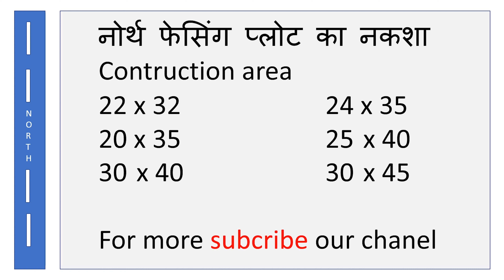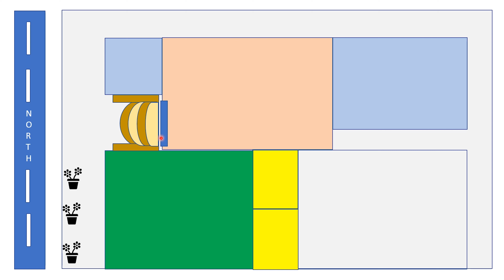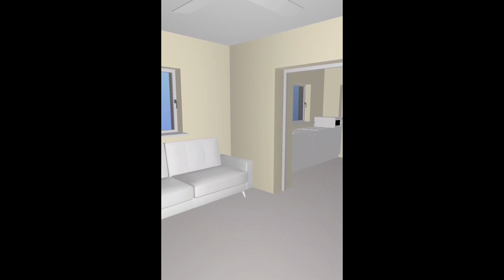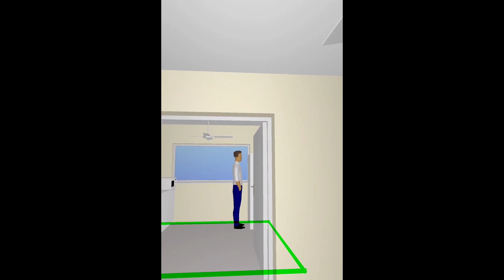north face house plan as per vastu l north facing house plans as per vastu l north facing house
north facing 2 bhk house plan as per vastu north face house vastu 2bhk 2bhk house as per vastu

north facing house as per vastu
north facfing house vastu plan
north face plot vastu
north facing house plant according to vastu